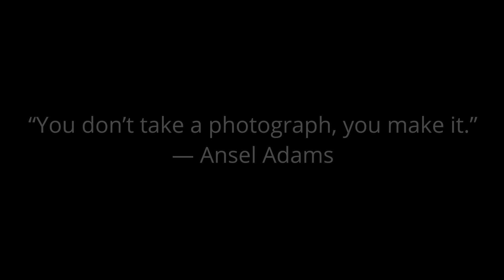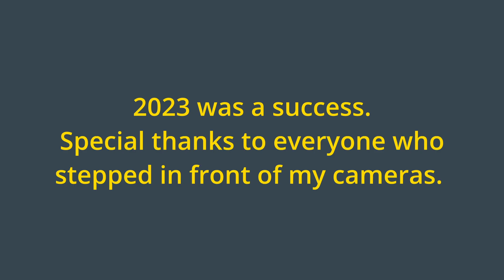2023 End of Year Recap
A recap of my photography for the year 2023. Much appreciation to all the support. Looking forward to creating more in 2024.